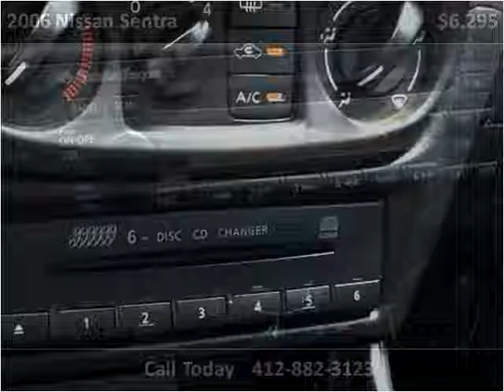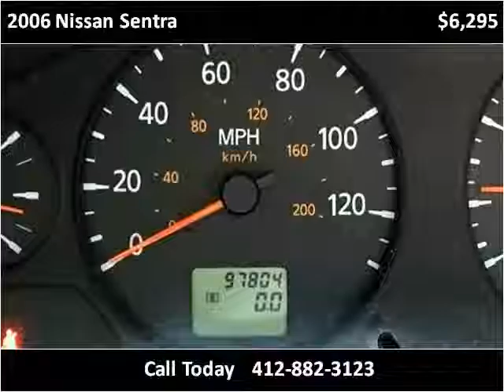2006 Nissan Sentra Used Cars Pittsburgh PA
This 2006 Nissan Sentra is available from Used Car World.